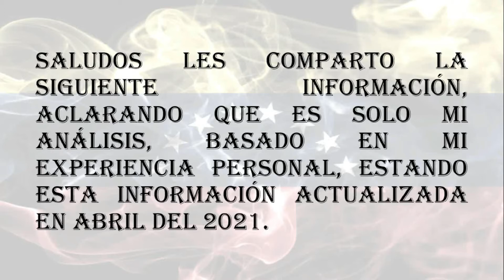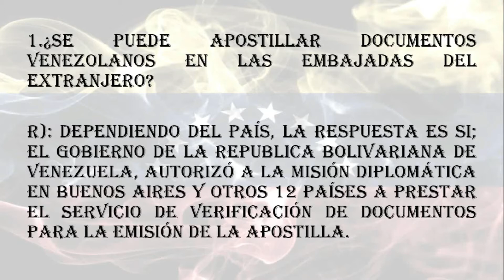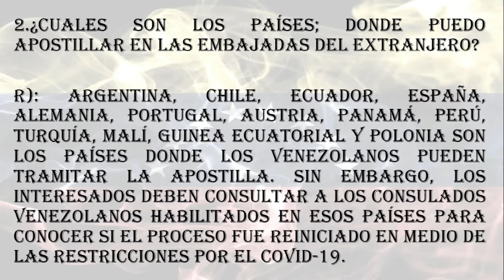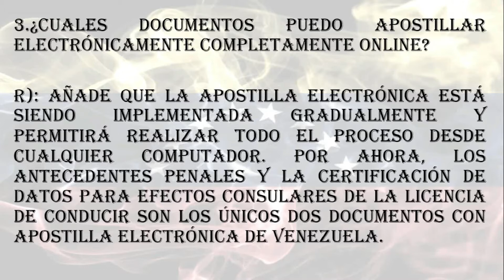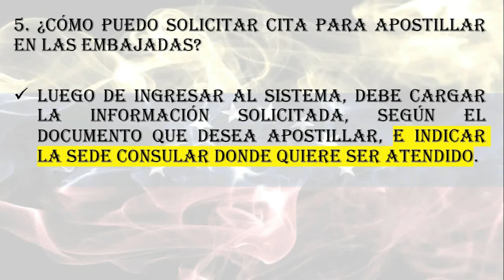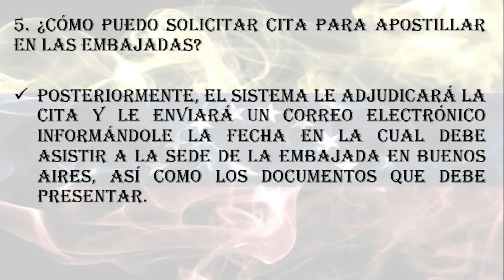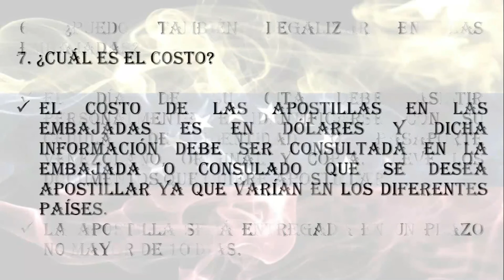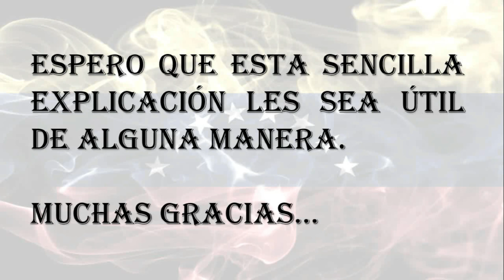Como apostillar documentos venezolanos en el extranjero 2021¿se puede?; ¿Cómo?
Como apostillar documentos venezolanos
en el extranjero 2021

¿se puede?; ¿Cómo?

Que Saber  Para apostillar Documentos Venezolanos en el Extranjero; ¿Puedo Hacerlo?

SALUDOS AMIGOS HE REPUBLICADO EL VIDEO POR RECOMENDACIONES RECIBIDAS EN CUÁNTO AL AUDIO, ASI COMO CON ALGUNOS DETALLES ACTUALIZADOS EN EL SIGUIENTE ENLACE:

Si el video te es útil y deseas colaborar con nosotros o contactarnos; al final de la descripción tienes los medios disponibles.

Saludos aclaro no soy especialista en el área, simplemente tuve que aprender y quise transmitir lo aprendido.

Saludos estimados amigos les comparto lo siguientes tips, aclarando que son solo mi opinión, basado en mi experiencia personal.

Necesitamos de tu Colaboración y Apoyo para poder seguir realizando contenido, puedes donar mediante PAYPAL

sihasoca

Puedes ayudarnos también a través de:
✓ Mercado Pago Argentina; (cacm111arg.mp)
✓ Pago Móvil Banesco